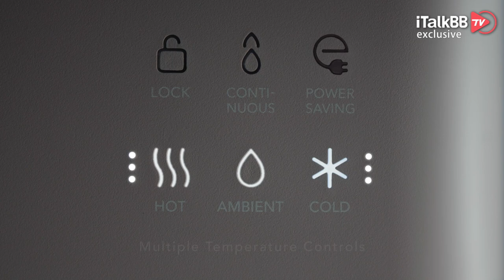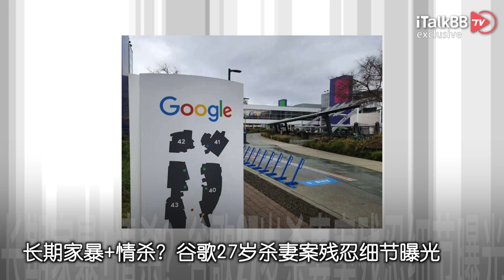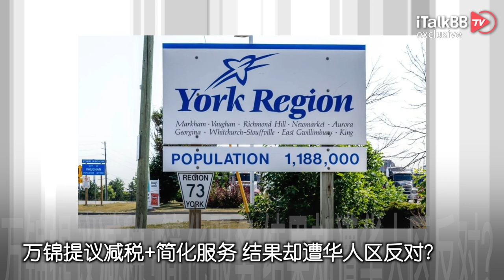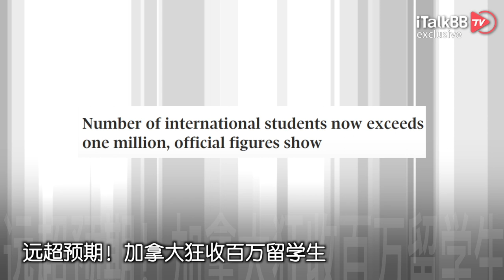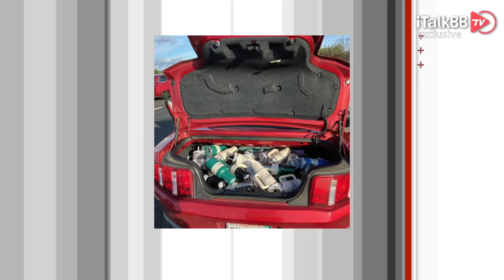德桑蒂斯退选助攻特朗普 党内对手仅剩一人！长期家暴+情杀？谷歌27岁杀妻案残忍细节曝光！全美严寒天气持续 已致超90人死亡！万锦提议减税+简化服务 却遭华人反对？加州再推2.5亿购房首付支持计划！